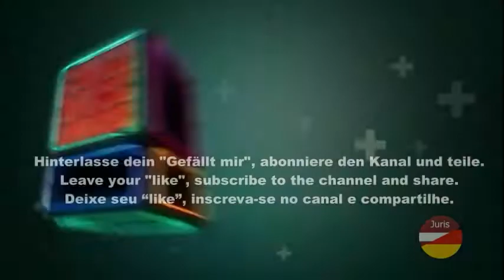Beatrice Egli - Mini Schwiiz, mini Heimat (Swiss Music Awards 2021)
Beatrice Egli - Mini Schwiiz, Mini Heimat. CD: Mini Schwiiz, Mini Heimat (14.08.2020). Musik und Text: Beatrice Egli und Joachim Hans Wolf. Dieses Video enthält Untertitel in Portugiesisch, Englisch, Französisch und Italienisch. Wenn der Untertitel nicht eingeschaltet ist, klicken Sie auf das Untertitelsymbol in der unteren rechten Ecke des Videos (Youtube) und in der oberen rechten Ecke (mobil), um den Untertitel zu aktivieren oder die Sprache auszuwählen. Hinweis: Die Übersetzungen wurden mit Google Übersetzer erstellt.

Beatrice Egli - Mini Schwiiz, mini Heimat. CD: Mini Schwiiz, mini Heimat (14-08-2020). Music and text: Beatrice Egli and Joachim Hans Wolf. This video contains closed captions in Portuguese, English, French and Italian. If subtitle is not turned on, click on the subtitle icon in the lower right corner of the video (Youtube) and in the upper right corner (mobile) to activate the subtitle or choose the language. Note: Translations were done using Google's translator.

Beatrice Egli - Mini Schwiiz, mini Heimat. CD: Mini Schwiiz, mini Heimat (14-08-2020). Música e texto: Beatrice Egli and Joachim Hans Wolf. Esse vídeo contem legendas ocultas em português,  inglês, francês e italiano. Se a legenda não estiver ativada, clique no ícone da legenda, no canto inferior direito do vídeo (Youtube) e no canto superior direito (celular), para ativar a legenda ou escolher o idioma. Nota: As traduções foram feitas usando o tradutor do Google.